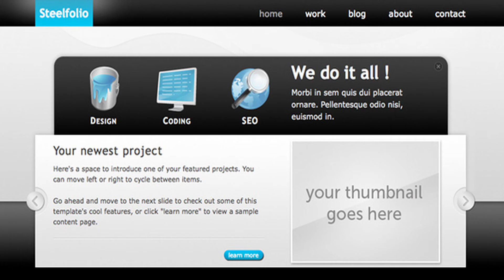Steelfolio | Themeforest Website Templates and Themes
Steelfolio is a simple and clean portfolio site template designed to let your best work shine. The template uses a jquery sliding carousel to display each project in a slideshow. Additionally there’s a special tagline/annoucement area that the user can toggle on or off. You get two versions (light and dark) and five colors (blue, red, purple, grey, and green) to choose from, for a total of 10 different styles ! Main features Jquery slideshow to showcase your work Tagline area can be toggled on/off Grid-based layout Toned-down color scheme Working contact form with both Javascript & PHP validation Other features include 5 page templates (home, portfolio, blog, about, contact) 5 colors (blue, red, grey, green, purple) with style picker Lightbox support Uses Bluetrip CSS framework PSD files included want to see more of my work ? site templates Admin panels Shopify themes
 0